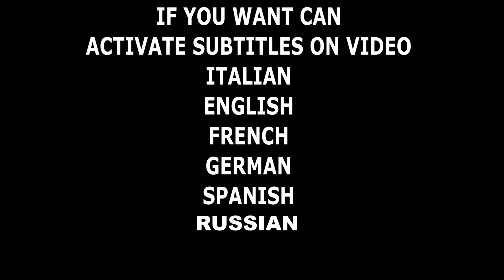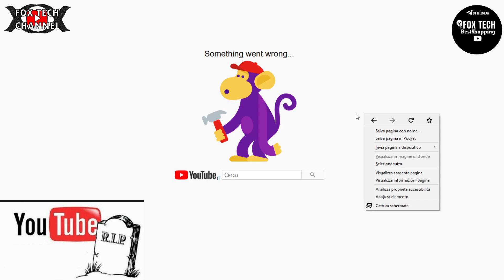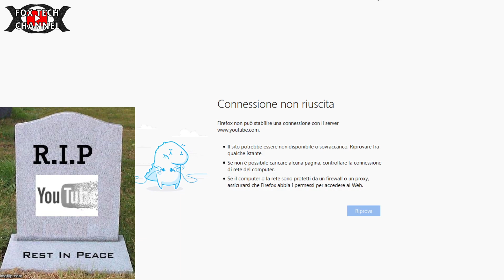K.O. SERVER GOOGLE YOUTUBE DOWN - ECCO COSA è SUCCESSO 14/12/20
🔴E' ARRIVATO UN NUOVO FASCICOLO TECNICO SULLA TECNOLOGIA LED E L'ILLUMINAZIONE AD ALTA EFFICIENZA 🔴Abbonati a questo canale per accedere ai vantaggi